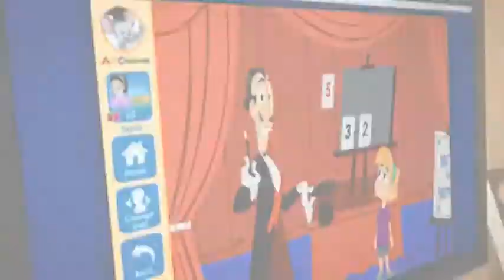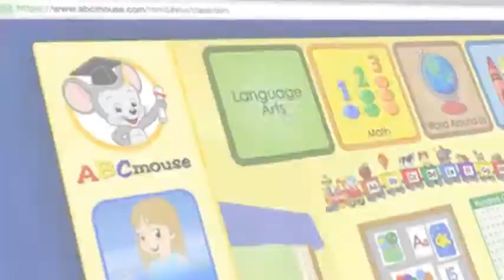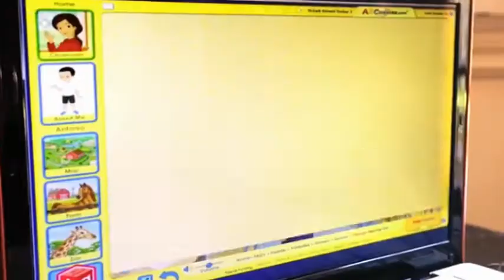Disney Junior USA Continuity & Ads May 28, 2022 Pt 2